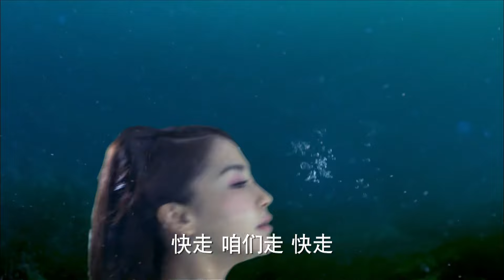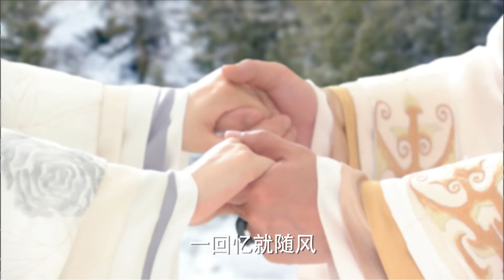【ENG SUB】EP 24 | 雪驼少女赴皇子的十年之约，却阴差阳错爱上贵公子《云中歌 Love Yunge From the Desert》（《庆余年》毛晓彤、《与凤行》赵丽颖、《梦华录》陈晓）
《云中歌 Love Yunge From the Desert》
主演：蒋依依、赵丽颖、毛晓彤、陈晓、杜淳、杨颖、陆毅、杨蓉

▶剧情介绍：西汉时期，年少的汉昭帝刘弗陵在荒漠迷途，得女孩云歌带其走出困境，临别之际，两人相约十年后长安见。十年后，云歌依约到长安，误认刘病已为弗陵，以为他不记得儿时的大漠诺言，身边还多了个美丽女子许平君。伤心云歌正欲返回大漠，却遇上难缠的孟珏。萍水相逢的孟珏为云歌排忧解难，看似淡漠，却以独特的方式默默守候云歌的故事。
During the Western Han Dynasty, the young Emperor Zhao of Han, Liu Fuling, lost his way in the desert. Yun Ge, a girl, helped him out of his predicament. Before they parted, they agreed to meet in Chang'an ten years later. Ten years later, Yun Ge arrived in Chang'an as agreed and mistook Liu Bingyi for Fuling. She thought that Liu Bingyi had forgotten his childhood promise in the desert and that there was a beautiful woman, Xu Pingjun, by his side. Heartbroken, Yun Ge was about to return to the desert, but she met the difficult Meng Jue. Meng Jue, who met Yun Ge by chance, helped Yun Ge solve her problems. He seemed indifferent, but he silently waited for Yun Ge in a unique way.